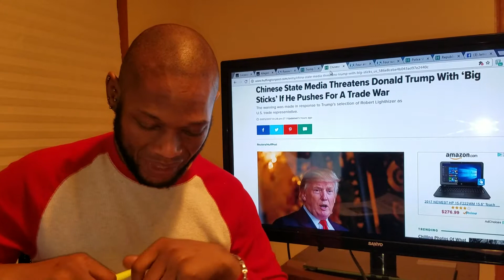China Threatens Trump With Trade War